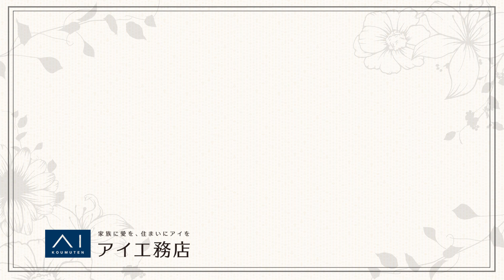【フラワーアレンジ】庭仕事がしたくなる家｜リビングと一体のワークスペース、吊り照明のあるダイニング、明るい色の洗面所にも飾りたいグレーベースのお花【山口県 周南展示場】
フラワーアーティストの前田有紀さんと立ち上げたプロジェクト「花とアイのある暮らし」
山口県周南展示場からフラワーアレンジをお届けます。

ワイドな2階バルコニーが水平ラインを強調し、佇まいに
重厚感を与えているこちらの展示場は、手洗いを備えた玄関や、
キッチン、洗面所、バスルームが一直線につながる家事効率の高い動線など、
暮らしやすさに配慮した提案がいっぱいです。
ガーデニングスペースはお花屋さんをしている奥さんをモデルにした仕様とまさに
前田さんにもピッタリのお家！
そのガーデニングスペースにも合わせたいお花をアレンジしました。
ぜひ実際の展示場にも足をお運びください。